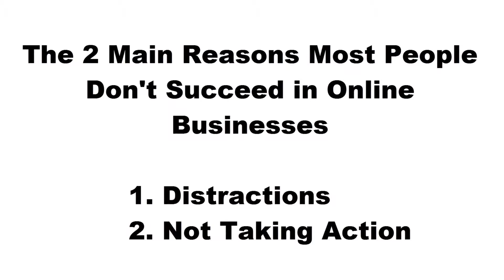Two Things That Stop You Succeeding Online